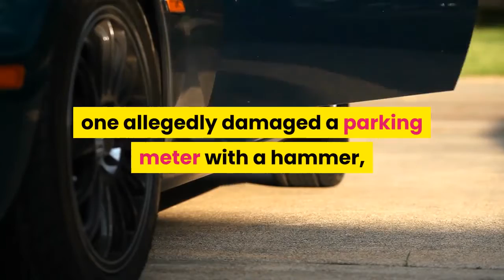Eight people arrested in Seattle during Election Night demonstrations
Eight anti-police and Black Lives Matter protesters were arrested during election night demonstrations in Seattle, police said. Dozens of protesters from two separate groups were closely monitored by police as they marched through city streets — with some in the crowd wreaking havoc and refusing orders to disperse, authorities said. The demonstrations were billed as anti-police and Black Lives Matter protests — and not necessarily connected to the election, according to reporter Elizabeth Turnbull, who covered the march. But later in the night at a city park, protesters set a pro-Trump flag ablaze and shouted “f–k Donald Trump, ” Turnbull tweeted. Of the eight people arrested by Seattle police, one allegedly damaged a parking meter with a hammer, the department said in a series of tweets. No officers were injured during the incident and the driver was arrested on scene, cops said.